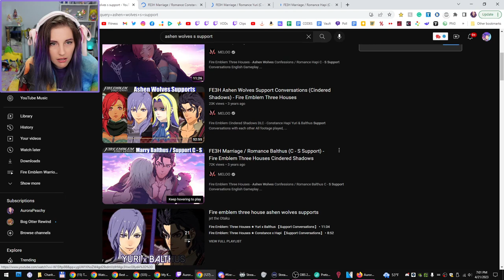Reacting to All Romance Endings | Fire Emblem: Three Houses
I forgot to watch all the romance endings after I finished Three Houses. This was worth the two hours 😂😭